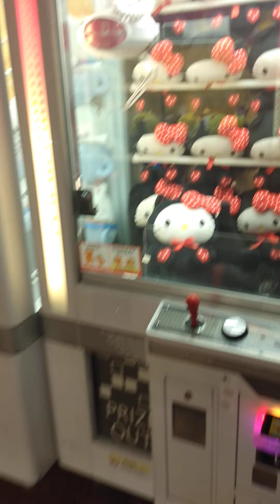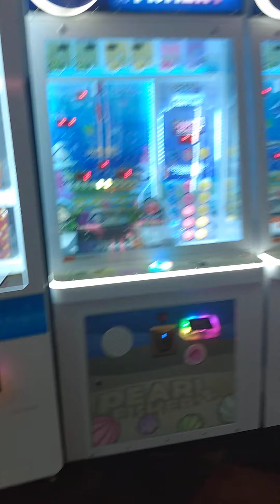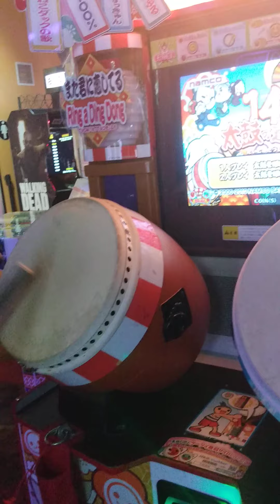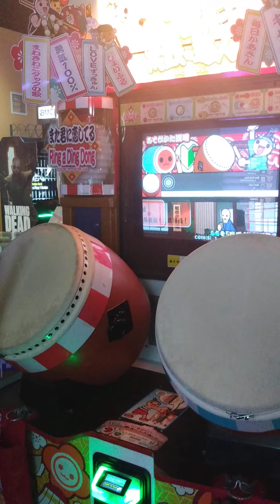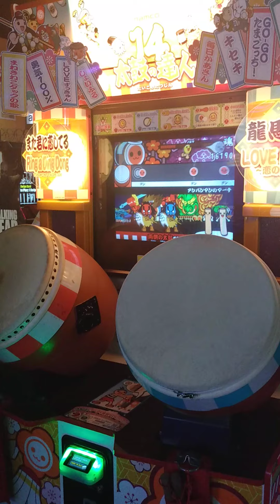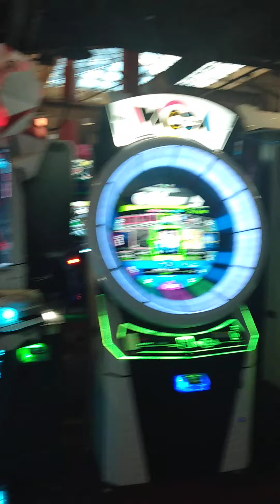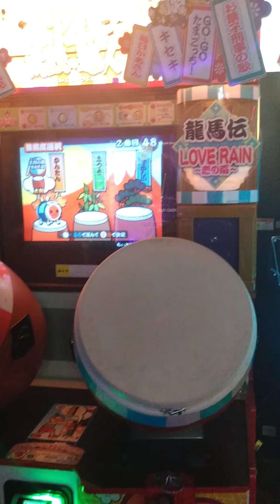round 1..bowling and amusement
desiree birthday treat...